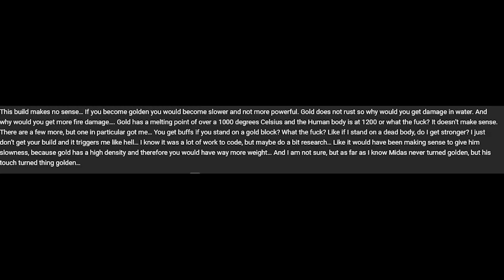Minecraft Origins Mod - Evolving King Midas Reborn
This is the King Midas Reborn Origin! I remade the origin that made my channel what it is today so I thought that it deserved better code considering I wasn't as good then lol.

This is the link to my discord! I am active in it and I am excited to be able to communicate with you all!

If you download the datapack comment the word, "KING"